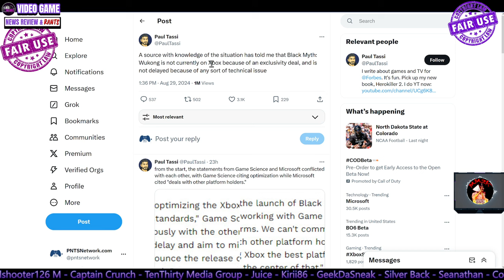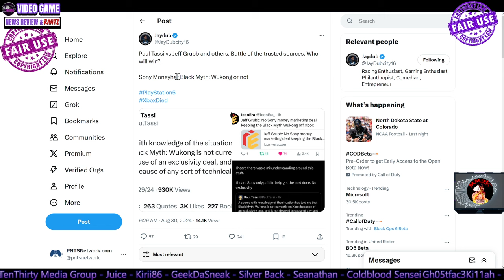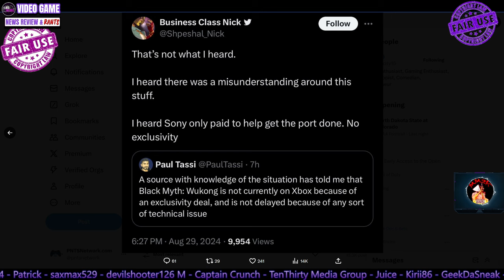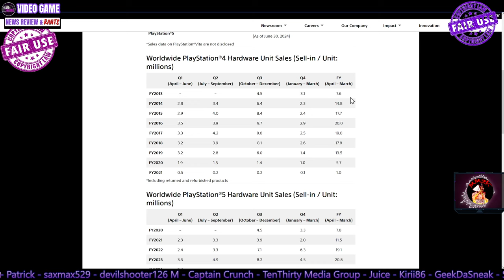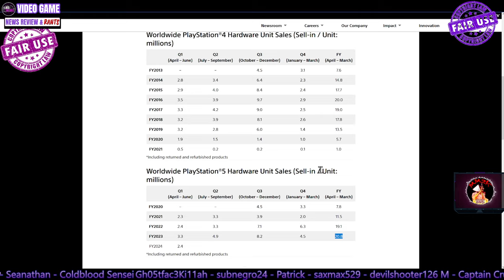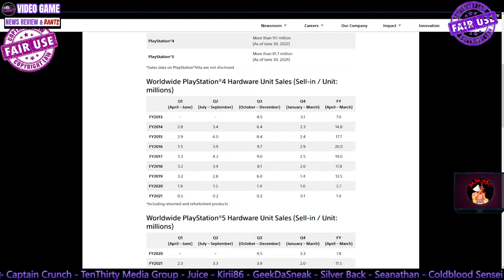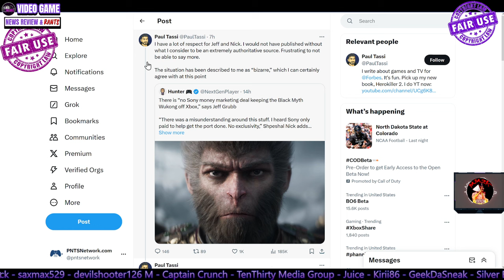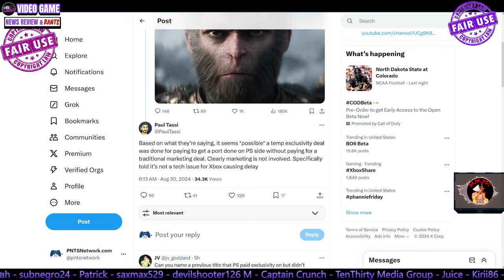RANT! Xbox Gamers CONVINCED Wukong Is a Paid PS5 Exclusive